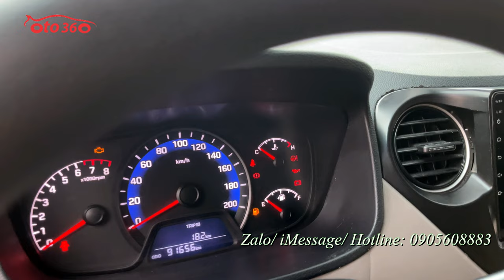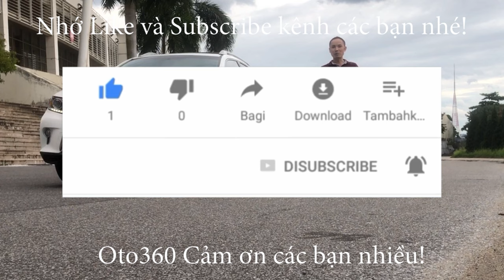Loanh quanh 200 tr cũng có ngay xe sedan 5 chỗ đời cao để đi tết Huyndai Grand I 10 sản xuất 2018 bả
Xe được trang bị động cơ xăng 1.2 L hộp số sàn 5 cấp, xe được trang bị nội thất da, vô lăng bọc da tích hợp các phím điều khiển, khóa thông minh. đề nổ Stas/Stop, Màn hình thông minh Android tích hợp camera lùi, cảm biến lùi đầy đủ, gương chiếu hậu gập điện tích hợp xi nhan trên gương...và rất nhiều chức năng khác.